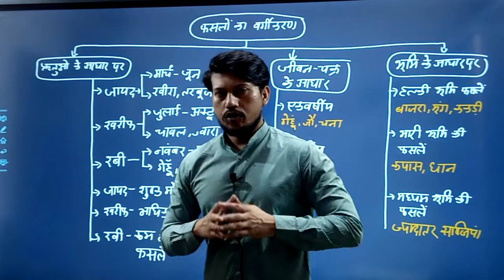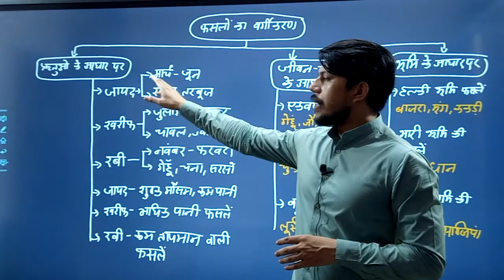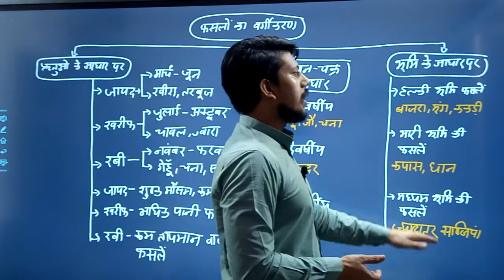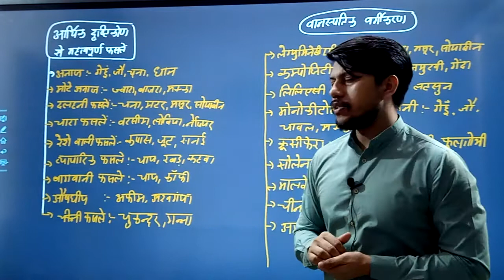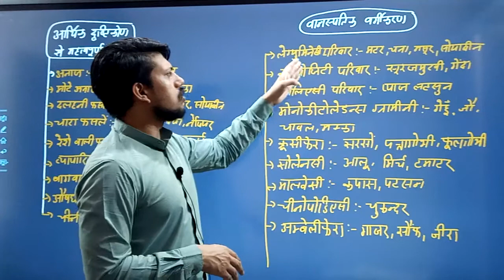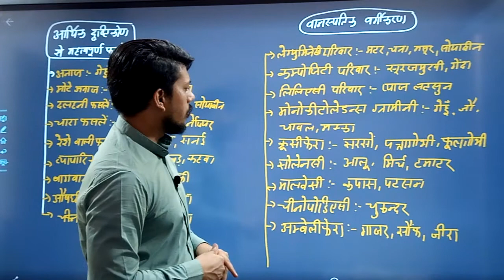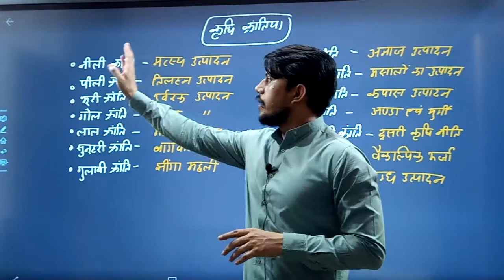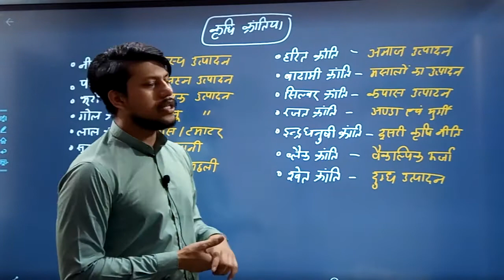ग्रामीण विकास - फसलों का वर्गीकरण एवं कृषि क्रांति